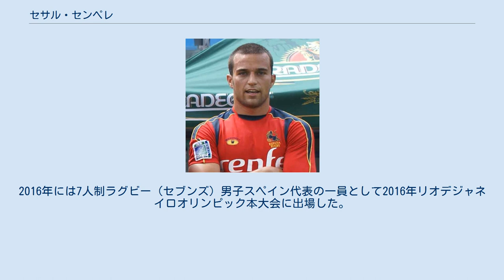セサル・センペレ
モンペリエ・エロー・ラグビーの選手
ノーサンプトン・セインツの選手
セサル・センペレ・パディージャ（César Sempere Padilla、1984年5月26日 - ）は、スペイン・バレンシア州アリカンテ県ビジャホヨーサ出身のラグビーユニオン選手。
ディビシオン・デ・オノールのCRエル・サルバドールに所属している。
ラグビースペイン代表。
ポジションはスタンドオフ(SO)、フルバック(FB)、ウイング(W)。
 イングランド・プレミアシップのレスター・タイガースの入団試験を受けた後、2010年にはフランス・トップ14のモンペリエ・エロー・ラグビーと契約した。
その後、同年にはプレミアシップのノッティンガムRFCと契約し、2011年にはプレミアシップのノーサンプトン・セインツと契約した。
2012年からは母国スペインのCRエル・サルバドールでプレーしている。
 2004年からディビシオン・デ・オノール・デ・ラグビーに選ばれており、53試合に出場して177得点を記録している。
31トライはスペイン代表の歴代最多トライ記録である。
2016年には7人制ラグビー（セブンズ）男子スペイン代表の一員として2016年リオデジャネイロオリンピック本大会に出場した。